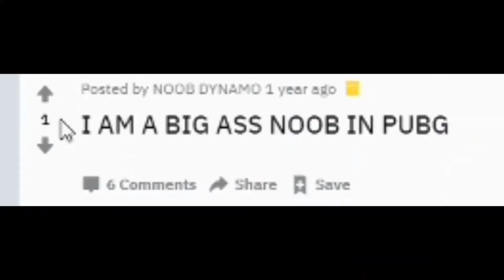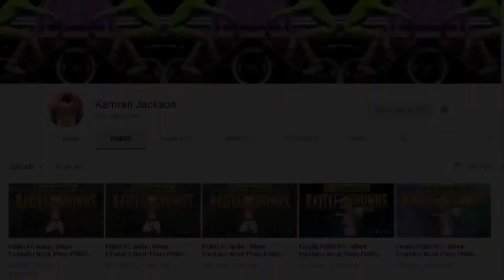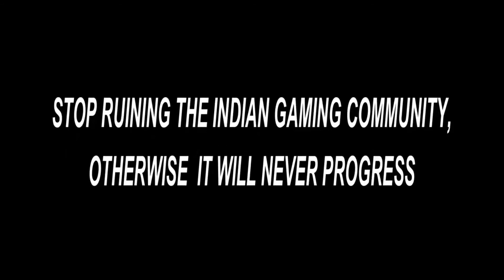Bindass Kavya Expose Dynamo Gaming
🖥️ PC Specs
• AMD Athlon 5150  APU, 4 GB DDR43RAM , Gigabyte GA-AM1M-S2H, GPU AMD Radeon HD 8400
• Headset - U born Earphone
• Keyboard - Cosmic Byte CB-GK-12 Neon Rainbow Backlit Mechanical Keyboard with Blue Switch
• Mouse -  Red Gear Melta 2.0
• Monitor - Aoc E1670Sw 60 .

About Smart Live Gamer 👦🏻

• Rohit Nath
• 17
• New Delhi, India
• Work at Student and Gamer